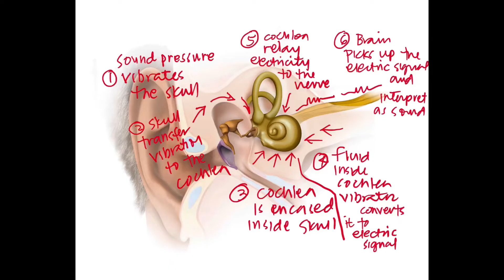PAMPALAKAS NG PANDINIG KAHIT MAY LUGA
Kumusta Guys Maligayang pagbabalik sa isa pang yugto ng Earflix!
Ang Channel na nakatuon upang lumikha ng kamalayan sa pandinig sa pamamagitan ng pagbabahagi ng impormasyon tungkol sa kalusugan at mga teknolohiya sa pagdinig.

Para sa mga bago dito ang pangalan ko ay Eros Lomboy, ako ay isang klinikal na audiologist at tagapagturo ng pagkawala ng pandinig na nakabase dito sa Singapore.

Ginawa ko ang playlist na ito upang matulungan ang mga tao na maunawaan at ganap na magamit ang mga produkto na aming tinutustusan sa kumpanya.

Sa playlist na ito tatalakayin namin ang lahat ng impormasyon tungkol sa Bone Conduction Device na Tinawag na Adhear.

Mayroong dalawang paraan na naririnig natin, mayroon kaming landas ng pagpapadaloy ng hangin at daanan ng pagpapadaloy ng buto, ang landas ng pagpapadaloy ng hangin ay ang proseso kung saan ang panloob na tainga ay kumukuha ng panginginig sa hangin at ihatid ito sa gitnang tainga upang ituon ang mga panginginig sa panloob na tainga na incased sa gilid ng aming bungo. Ang panloob na tainga, partikular ang cochlea, ay iproseso ang panginginig ng boses at ilipat ito sa mga electric signal at ihahatid ito sa utak sa pamamagitan ng ugat. Pagkatapos ay binibigyang kahulugan ito ng utak bilang tunog. Ang pangalawang paraan ng pagdinig ay sa pamamagitan ng landas ng pagpapadaloy ng buto, na pinapagpag namin ang bungo na kung sakali ay panloob na tainga.

Ang pahiwatig ng produktong ito ay para sa mga taong may normal na threshold ng pagpapadaloy ng buto. Ang mga karaniwang sakit na mayroong normal na threshold ng pagpapadaloy ng buto ay ang mga indibidwal na may kondaktibong pagkawala ng pandinig tulad ng atresia ng tainga, microtia ng tainga, impeksyon ng panlabas na tainga, impeksyon ng ang gitnang tainga at ang mga may sagabal sa landas ng pagpapadaloy ng hangin tulad ng tumor sa kanal ng tainga o apektadong cerumen.

Ang Adhear Kit ay may kasamang sumusunod na Adhear Audio Processor, Adhear Adhesives,
Adhesive Applicator, Mga Silicon Cover, Sticker at Adhear Headband

Nagpapatakbo ang aparato sa isang sukat na 13 na mga baterya ng zinc air.

Madaling mag-apply hanapin ang mastoid o ang umbok na buto sa likod ng pinna, linisin ang site sa alkohol at hayaan itong matuyo, maaari ka ring magkaroon ng pagpipilian na mag-spray ng isang spray ng film na hadlang upang mapahaba ang malagkit. Maglagay ng isang malagkit sa aplikator, alisin ang gum at idikit ang malagkit, palabasin ang malagkit at hayaang umupo ito ng halos 2 minuto. Ikonekta ang audio processor upang marinig.

Iyon lang ang para sa vlog ngayon at inaasahan kong may bago kang natutunan ngayon. Ito ulit si Eros.

Para sa expert ENT:
Prof Norberto Martinez

Musician: LiQWYD